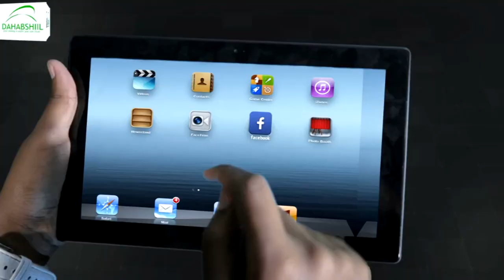Qaramada Midoobey ayaa shegaya in colaaddii dhawaan ka dhacay gobolka Tigreeda ay sababtay macaluul